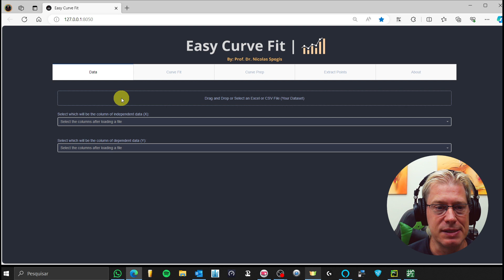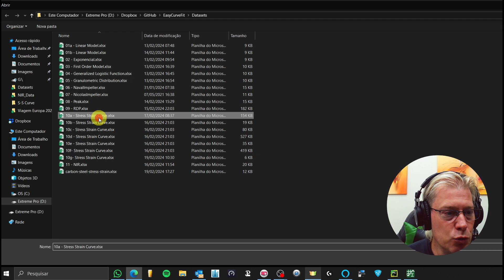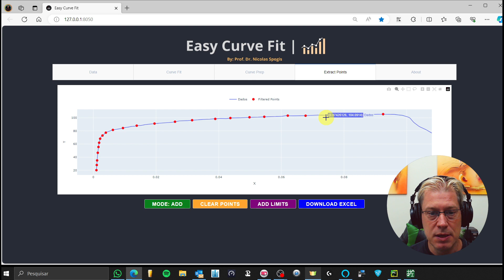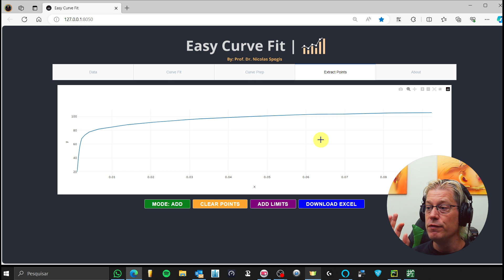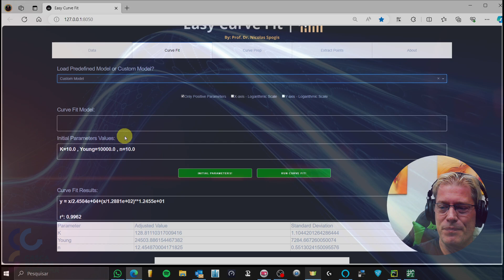Ajuste do modelo de Ramberg-Osgood para FEA!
🔽 CLIQUE EM MOSTRAR MAIS PARA LINKS E DICAS 🔽